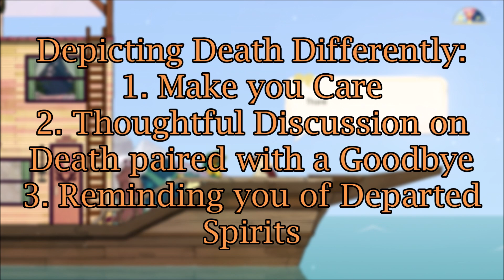How Spiritfarer Depicts Death Differently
Spiritfarer is a game about death masquerading as a celebration of life and an acknowledgement of life's struggles. When most video games are content on saying nothing about death and the anxiety that comes with recognizing our own mortality, Spiritfarer opts to start a conversation about the end of our time on Earth. It's a brilliant management game, chock full of incredible detail and visuals; but without a doubt, what steals the show, is how it depicts death differently.

Intro: 00:00
Step One - Making You Care: 6:41
Step Two - Sharing Thoughts on Death during a Final Goodbye: 10:14
Step Three - Reminding You of Spirits Passed: 14:22
Final Thoughts: 16:08